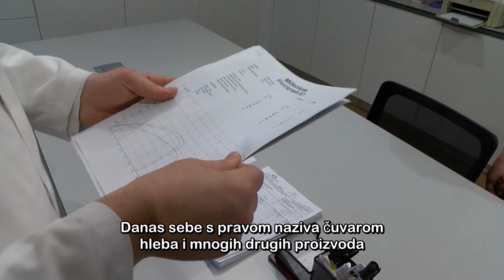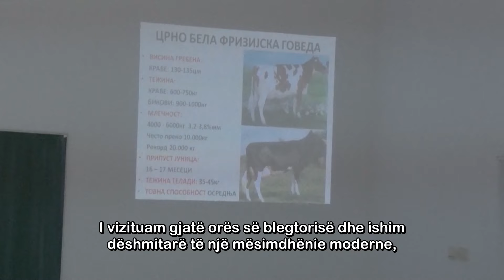Në Fokus U fokusu - Dhjetor 2023 - RTK JICA